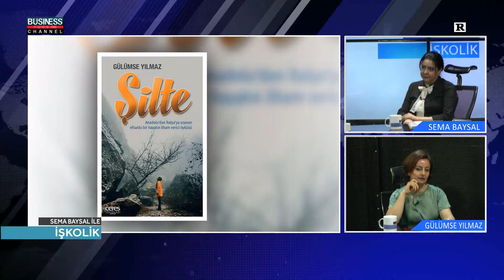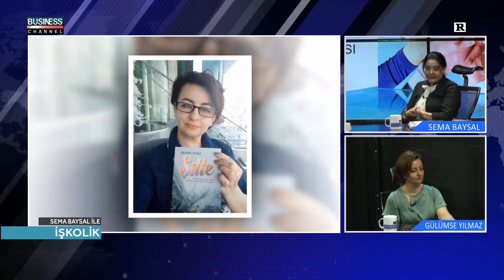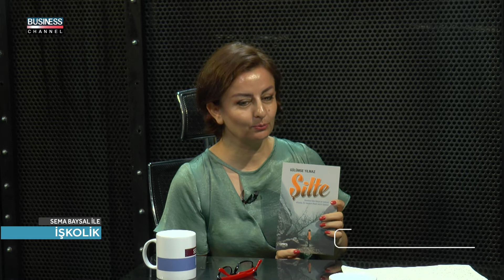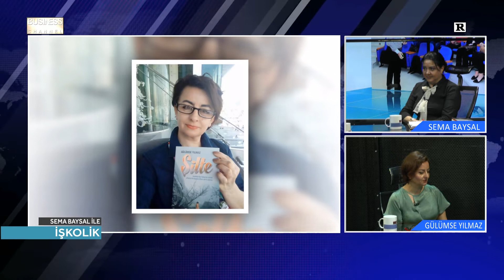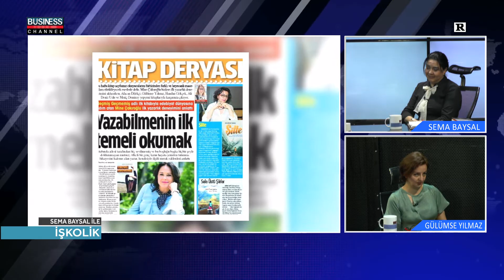SEMA BAYSAL ile İŞKOLİK l YAZAR l GÜLÜMSE YILMAZ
Business Channel Tv'de yayınlanan SEMA BAYSAL ile İŞKOLİK  programına GÜLÜMSE YILMAZ  konuk oldu.

GÜLÜMSE YILMAZ